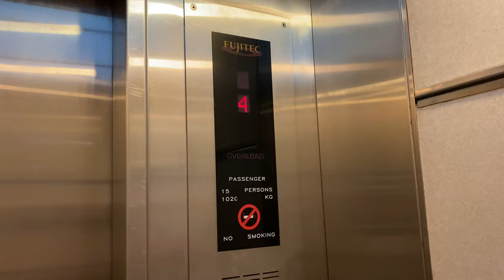FUJITEC EXDN MR @ MD3, National University of Singapore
This is possibly how the original Fujitecs in National University of Singapore looked like before meeting various fates.

For some strange reason, the inital academic blocks got a mix of brands, which includes Fujitec, Thyssen and even Goldstar! Afterwards, while most got Otis modernisations (which I think sucks big time), others got replaced into Hitachis.